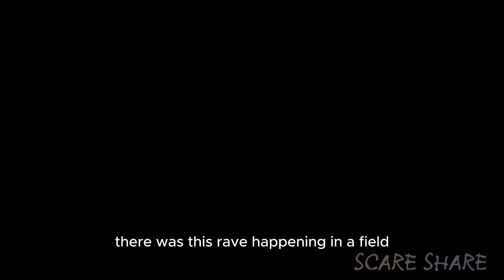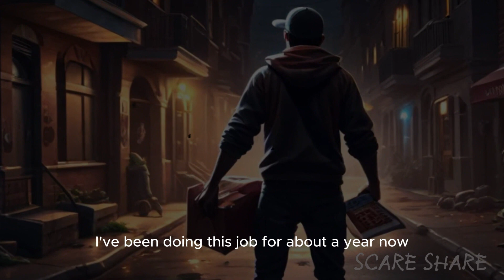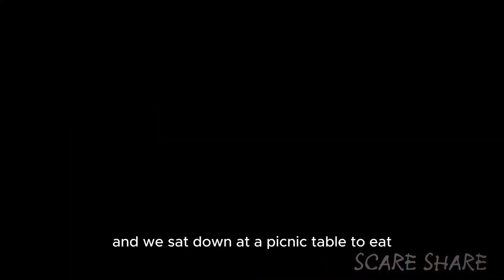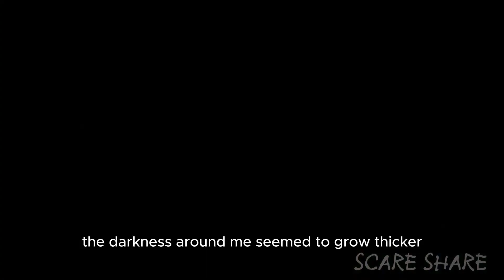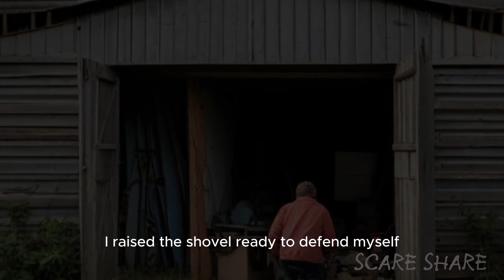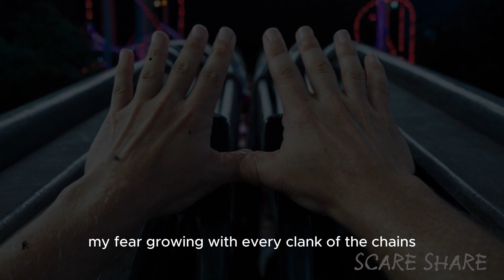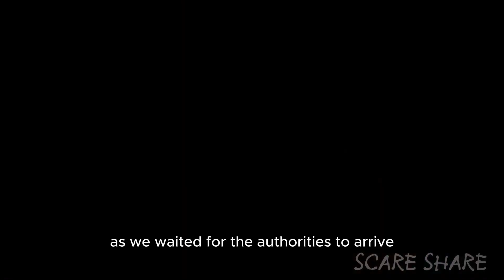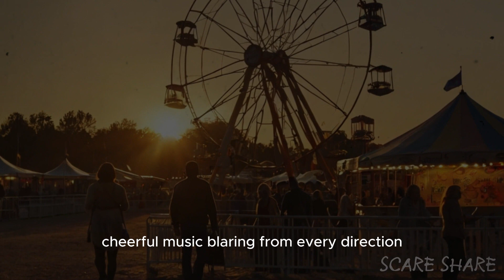Midnight Horror Stories: 1 Hour of Terrifying Nighttime Adventures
Get ready for chills with 'Midnight Horror Stories: 1 Hour of Terrifying Nighttime Adventures.' This video has scary stories about getting lost in a crowd at night, creepy experiences after sneaking out, and disturbing summer fair tales. Perfect for anyone who loves scary nighttime stories.